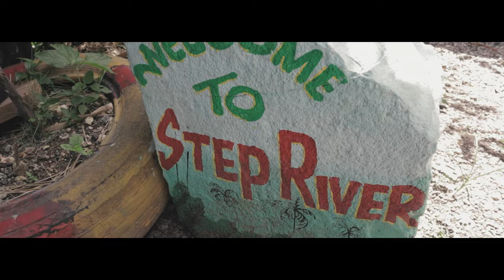Whytt Shadow - Island Money (Official Music Video)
Official music video for Whytt Shadow performing Island Money

Artist - Whytt Shadow
Title - Island Money